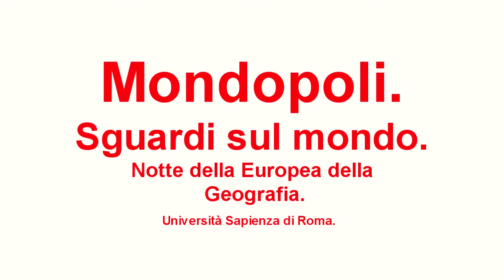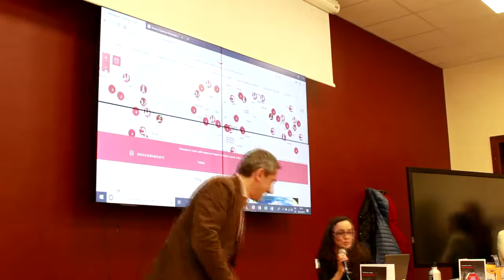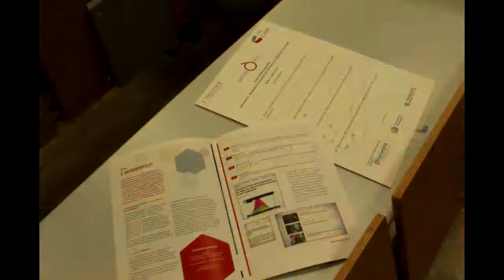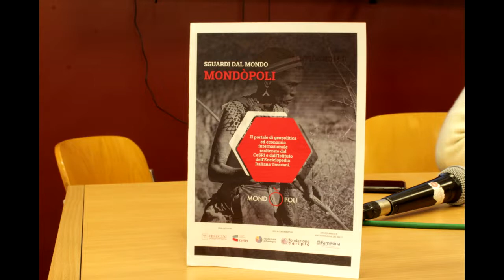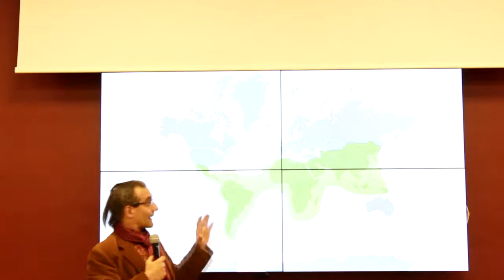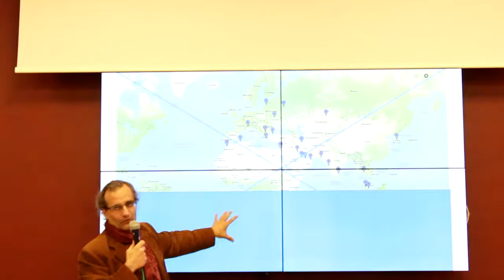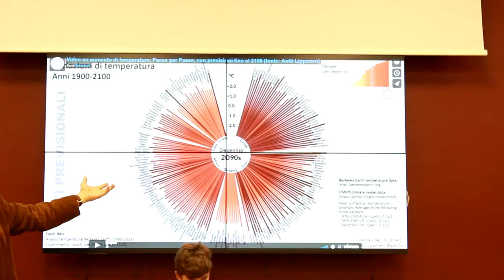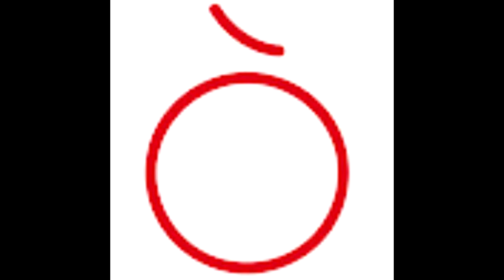Mondòpoli alla Notte della Geografia 5 aprile 2019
Presentazione del portale di geopolitica ed economia internazionale Mondòpoli alla Notte della geografia - 5 aprile 2019